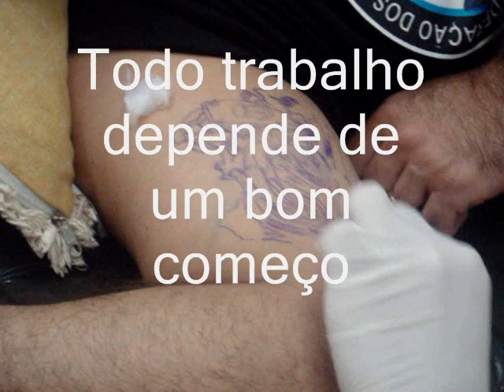ALEXANDRE DALLIER - 1ºEtapa da tattoo do K2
O trabalho será dividido em duas etapas.
A próxima será postada anteriormente.